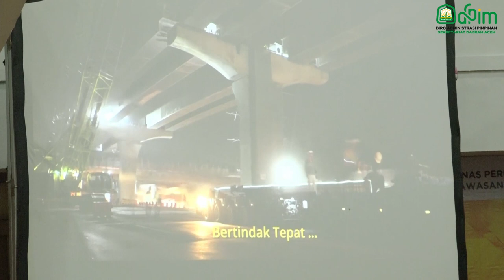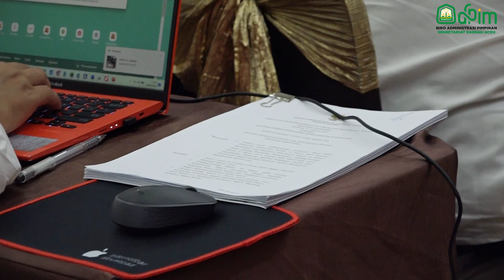Penerapan SMKK Adalah Tanggung Jawab Bersama